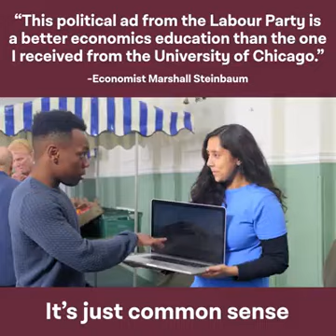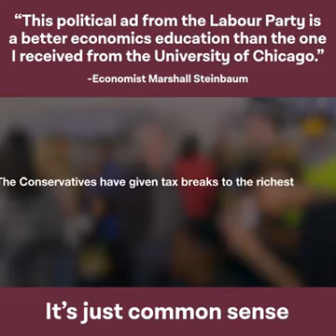Economic growth explain